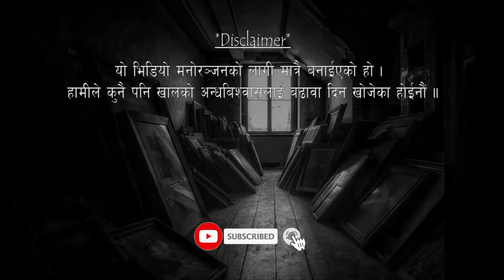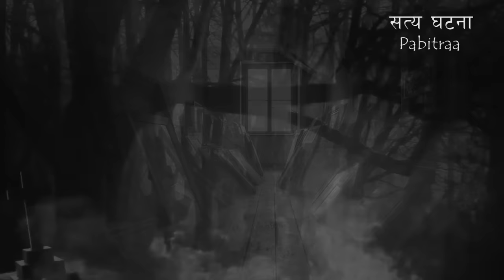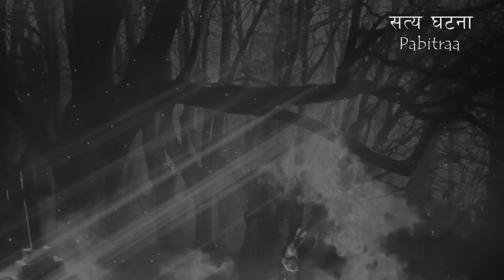NEPALI HORROR STORY | TYO BATTI NABALNE DARLAAGDO KHAMBA | SATYA GHATANA | TRIKON TALES | EP 269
Trikon Tales brings nepali horror stories, nepali ghost stories and nepali scary stories, every single week.

Big thanks to the website "pixabay.com"

Story sent to our facebook page named "Trikon Tales" by:
0:00 Ep 269
1:12 Pabitraa
8:38 Suraj
14:00 Alina
22:01 Prakash

Trikon Tales
Satya ghatana
Ban Jhakri
Ban Jhakri Jhakrini
Ban Jhakrini
Daralagdo Jhakri
Ban Jhakriko daralagdo katha
Darlagdo Katha
Tarsaune Katha
Satya Ghatana
Murkatta
Murkatta ko katha
Pokhara
Satya ghatanaharu
tarsaune katha
Daralagdo tarsaune katha
Haunted House
Kichkandi
Kichkanya
Chudel
Prahari Ra Bhoot
Military Ghost
Myanmar
Lalitpur
Syanja Waling
Bhaktapur
Lalitpurko Kaacho Pichas
Chitwan
Gulmi
Resunga Jungle ko Bhoot
bhootko katha
Pichas
Bhoot Pret
Aatma
Nawalparasi
Mahottari
Pokhara
Birouta
Sikkim
Assaam
Kalo Chaaya
Simaldhap
Kalimpong
Sinamangal
kathmandu
Bhoot
Bhadkiyeko Aatma
Atripta Aatma
Lasi
Ganesh Nagar
Ghaans katne khurkera
Ghaas katne khurkera
Gorkha ko bhoot
Japan ko Bhoot
Ghaasey Maidan ko bhoot
Ghaasey maidan ko saili maili bhoot
saili ra maili
saili maili
Midim Khola ko bhoot
Midim khola ma tarsayo
Lamjung ko Midim khola
Lamjung ko Maaling
Maaling ko Midim Khola
Malingko Midim kholama machha mardako ghatana
Machhi Jalaima
Machha marda tarsayo
Kawasoti ko Daralgdo Dobato
Nawalpur ko ghatana
Dobato ko kichkandi
Dobato ko bhoot
Seto Mamu
Budhanilkantha Ko bhoot
Maharajgun ko Daralagdo Dera
Dhunga Hanne Bhoot
Bhakunde Bhoot
Morang
Murkatta ko katha
Arghakhachi ko bhoot
Doti ko daralagdo bhoot
Arghakhachi
Bhojpur ko bhoot
Bhojpur ko aatma
Sangai liyera jaane aatma
Chitwan ko bhoot
Chaarali ko aatma
Jhapako Chaaralima Chopne Bhoot
Bardiyama baato birsiyeko daralagdo ghatana
Bato bhulaidine bhoot
Bato biraidine bhoot
Haunted school story
Pipal ko Rukh
Jorethang ko pipal ko rukh
Pichas ko samay
Ramkot ko ghatana
Bhoot khojda ko ghatana
Okhaldhunga ko bhoot
Bhoot khoji Hindda ko ghatana
Salyantar ko bhoot
Salyantar ko kichkandi
3 kichkandi haru
Bhoot Pret Bata Jogaune Falaam
Iron Against Ghosts
Hetauda ko khyak
Khyaak
Khya
Khyak
Bhojpur ko Nango Bhoot
Butwal ko bhoot
Gorkha ma kichkandi sanga judhayeko ankha
Dubuwa Bhoot
Paani ma dubera mari hune bhoot
Birgunj ko dubuwa
Bhangadh ko katha
Bhangarh ka saya
Bhangarh killa ma army lai tarsayo
Darjeeling bajar najik lakhetne kichkandi
Sundhara ko kichkandi
Nuhaudai gareki kichkandi
Gauradaha ko bhoot
Baneswor ko darlagdo ghatana
Kaalko Baato
Manchey khane bhoot
Sallaghari ko chayan
Kichkanya ko katha
Thapathali ko bhoot
Kacho Bayu
Kaancho Bayu
Kaacho Bayu
Dashain ma bhoot
Banjhakri
Baluwa khani Ghatana
Darjeeling
Kichkanya
Kichkandi
Pisach
Chudel
Masan lageko
Kaacho Bayu
Rolpa diunsai 12 baje dekhiyo
Ramnawami tehrathum jungle
Balkumari chaur marna khojne budhi
Tyo seto khyak
Murkatta
Ghaatma raati
Andhikhola
birbhoot
Lumbini
Aunti
Masaan
Episode 269